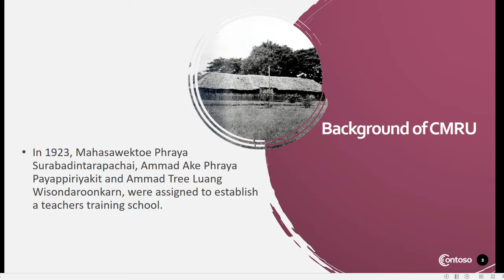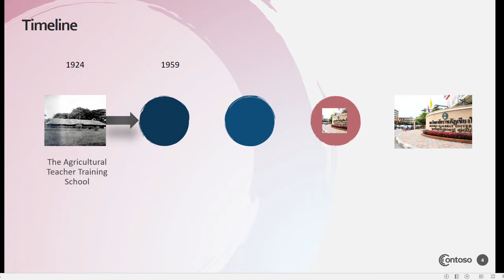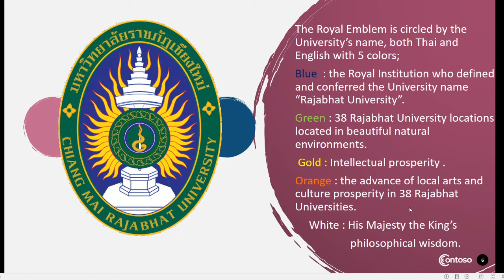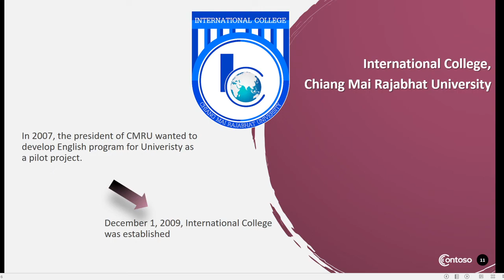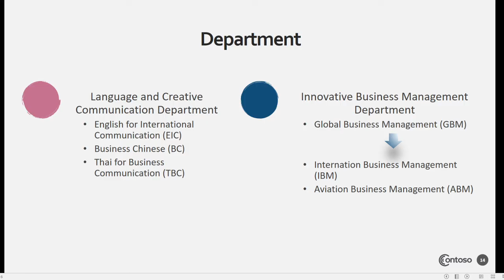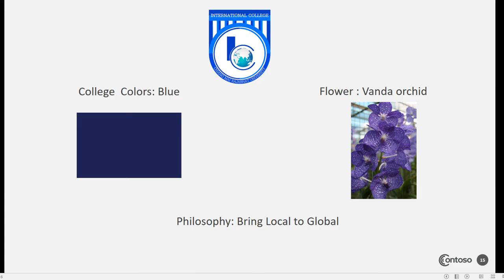Unit 1 History of Chiang Mai Rajabhat University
This is a part of GEN1301 Chiang Mai Rajabhat University Identity
International College, Chiang Mai Rajabhat University